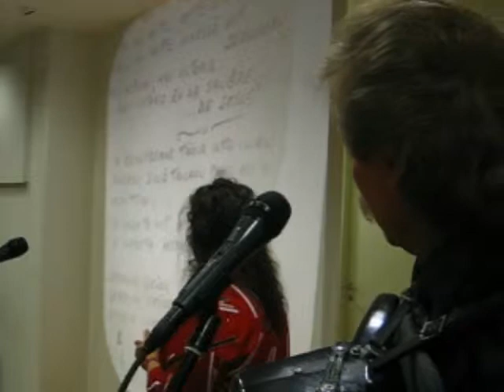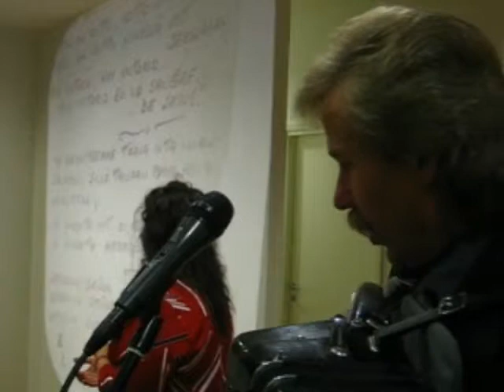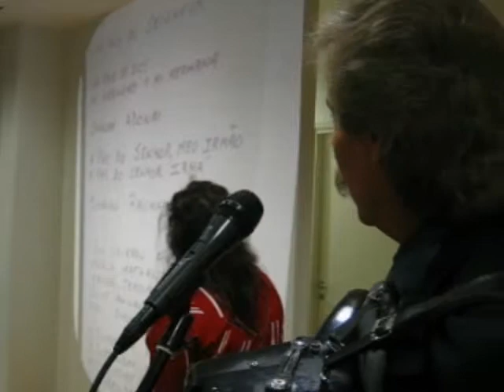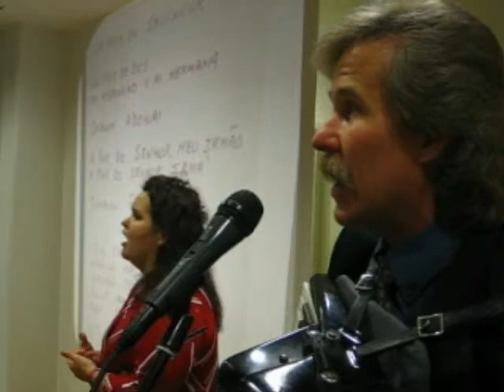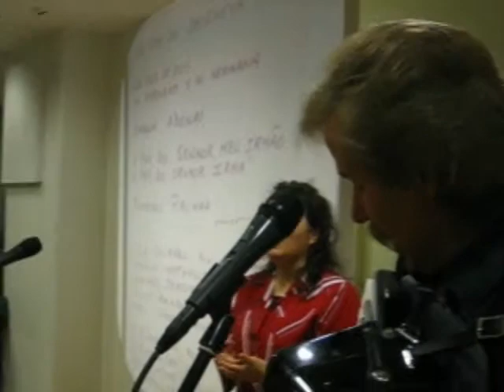Saalem de Malmi 23 10 2005 Marcos Hämälänen